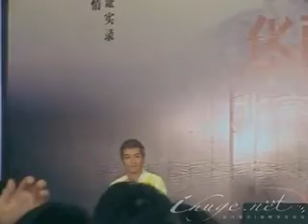20120807胡歌《diva华丽之后》北京记者会Part1